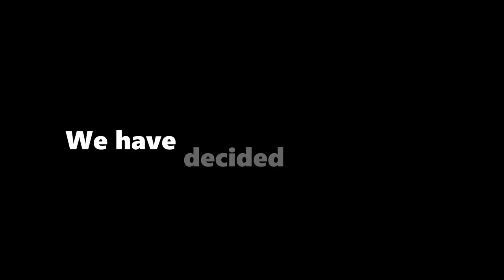Stimulsoft Webinar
Welcome to our Free Online Webinar!

We will tour you through what our team implemented in our software in 2021. We will showcase some new features and one new product that we will release in 2022. At the end of the main session, you may ask questions to our speakers.

We chose your comfortable chair as the venue for our webinar. This in no way means that we will drive you away and sit in it ourselves. It just means that you do not have to go anywhere. Just make coffee or herbal tea, put your favorite cake on a plate, sit in your lovely chair, put on headphones, and listen to the velvety voices of our speakers, Aleksey (technical support specialist) and Andrew (commercial director).

Join us on Feb 10, 2022 4:00 p.m. CET | 10:00 a.m. EST. We will recap the results of 2021 and share our plans for 2022.